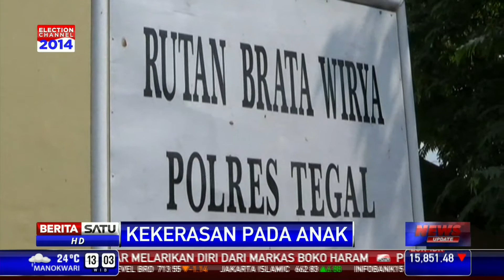Pencabul Anak yang Beraksi di Tegal Diciduk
Seorang buruh di Tegal, Jawa Tengah, ditangkap polisi. Sama'i diduga melakukan pencabulan terhadap anak-anak.

Facebook.com/BeritaSatuTV
Youtube.com/BeritaSatu